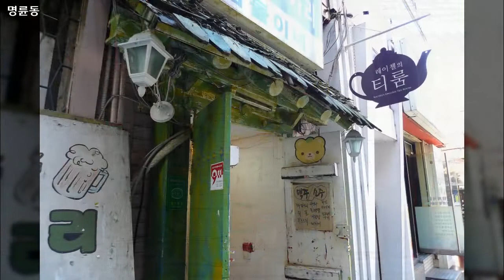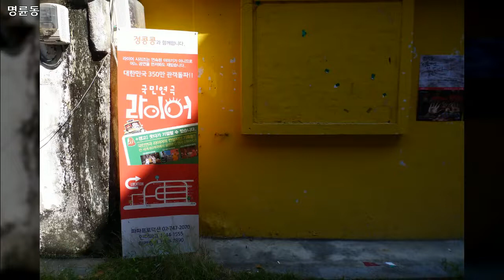명륜동, Myeongryun dong, Seoul 2, 2014년 10월11일, 도완영 작가, 공유마당